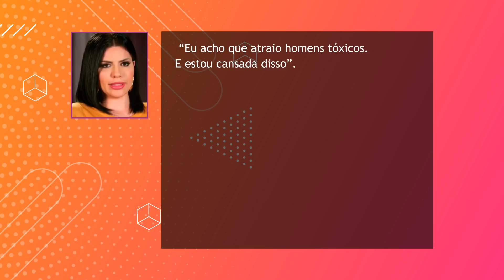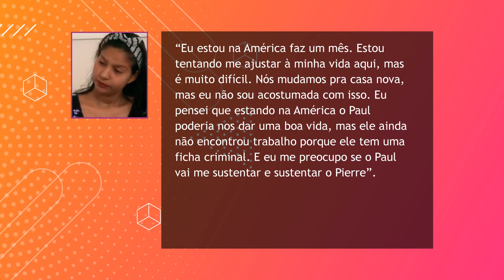FELIZES PARA SEMPRE OU "CASOS DE FAMÍLIA"? VEJA AS TRETAS DO 9º EPISÓDIO | 90 DIAS PARA CASAR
Esse 9º episódio de “Felizes para Sempre” foi praticamente uma versão gringa do “Casos de Família” porque todo mundo resolveu tretar com sogra, tia, cunhada, e por aí vai! Christina Rocha, amiga. Corre aqui que tão te chamando!

Preciso dizer que o grande destaque foi a família exploradora do Bonecão de Olinda, vulgo Asuelu, que simplesmente sugeriu que os pais da Kalani bancassem as crianças pra que o rapazote pudesse mandar todo salário pra Samoa. É cara de pau que fala, né?!